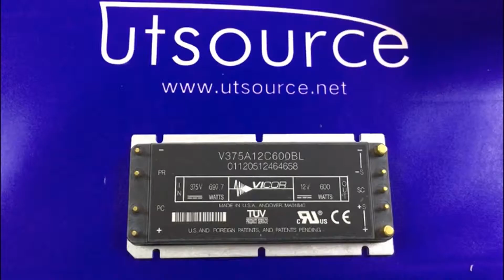V375A12C600BL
Encapsulation:MODULE
Brand:Vicor